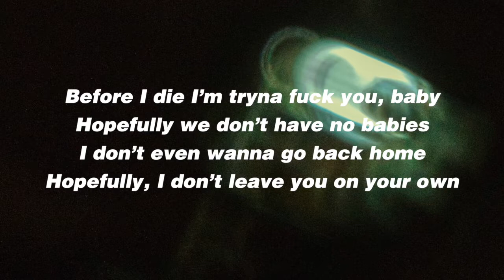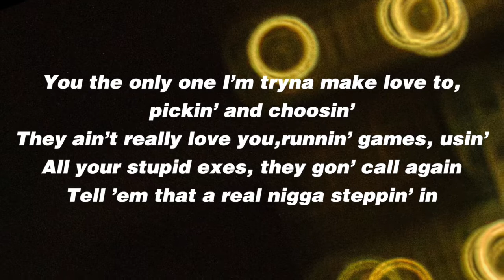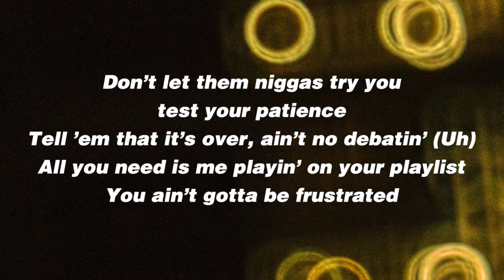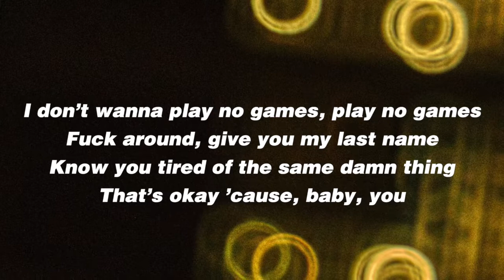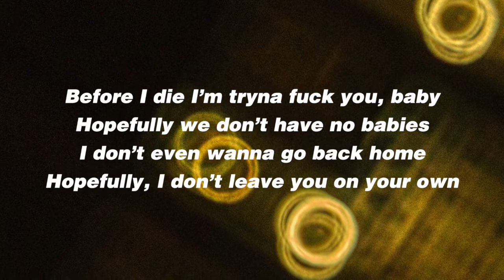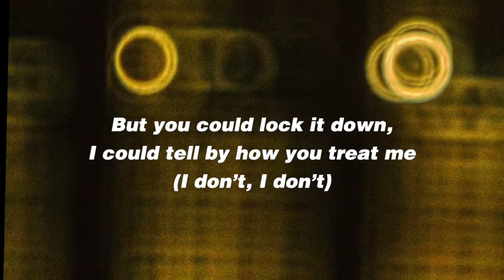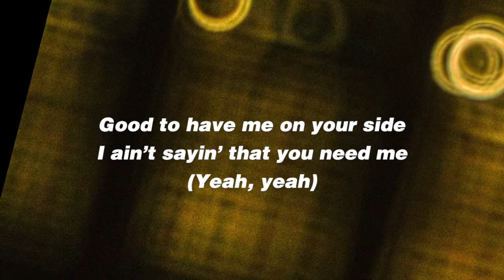Chris Brown ft. Drake - No Guidance (Lyrics)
Lyric Video for "No Guidance" by Chris Brown ft. Drake